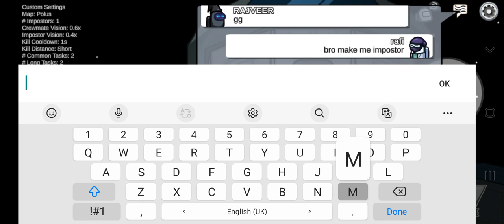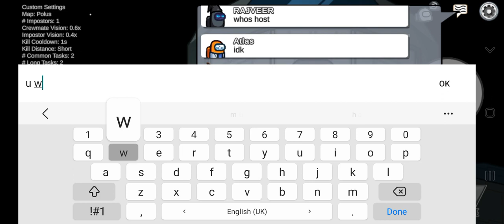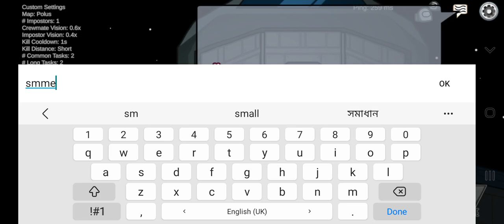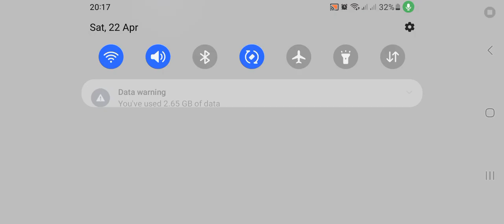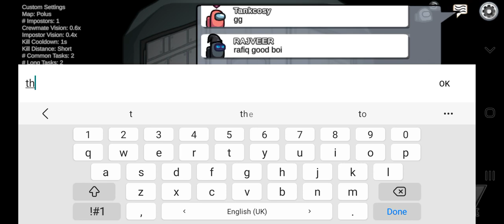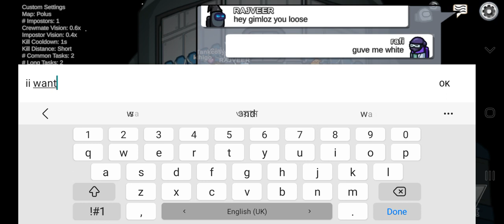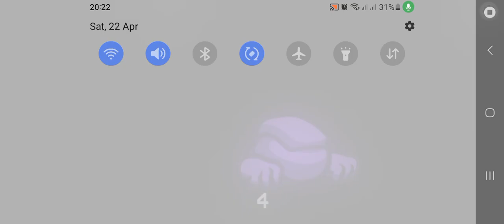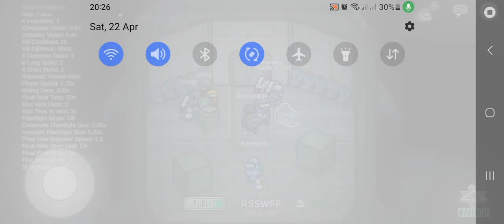among us hide and seek 1st video